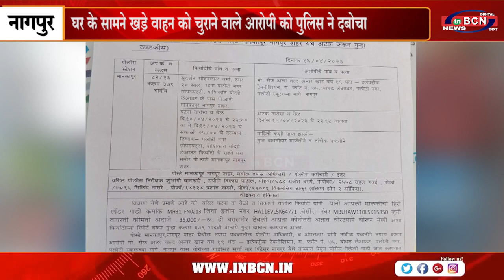घर के सामने खड़े वाहन को चुराने वाले आरोपी को पुलिस ने दबोचा...INBCN NEWS